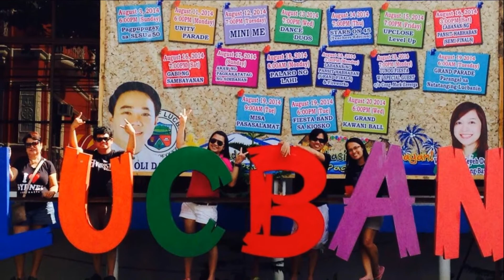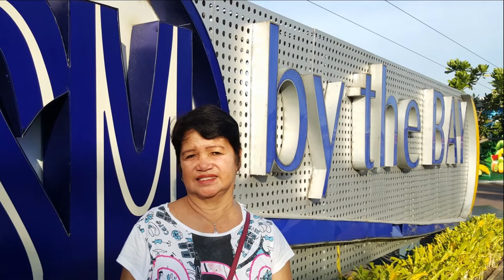FAMILY VIDS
SLIDESHOW